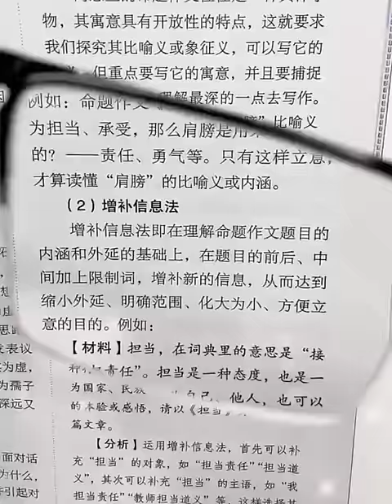Elderly metal frame resin folding reading glasses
Buy1free1 Wear-resistant Anti-scratch Anti-blue light Anti-slip No pressure on the nose：